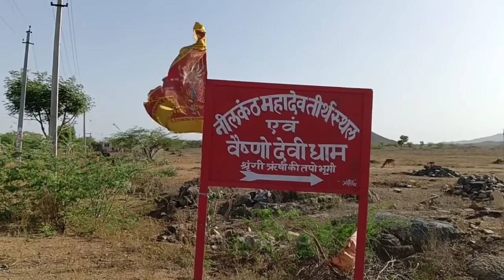Nilkanth Mahadev Mandir Beawar Rajsthan 2022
india to nepal tour
kathmandu Nepal
switzerland walking tour 4k - may 2021